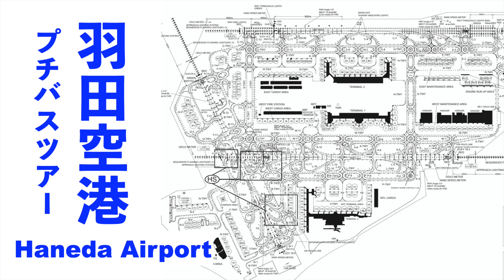【ANA】羽田空港 プチバスツアー#ターミナル２#鬼滅じぇっと#働く車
羽田空港
T2 メインターミナルの遠くに到着すると、
飛行機や働く車をたくさん見れるよ！ の巻です。

0:00 オープニング
0:40 SYO離陸
1:50 HND到着
3:00 プチバスツアー開始
6:50 鬼滅じぇっと参
9:45 エンディング